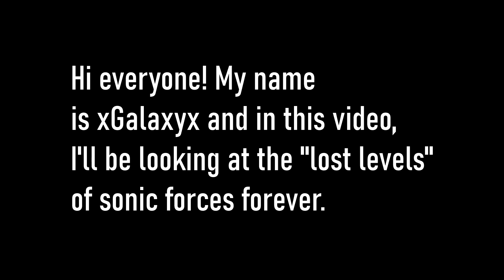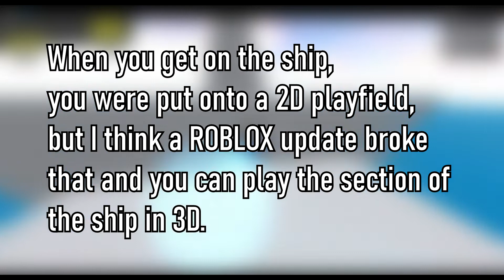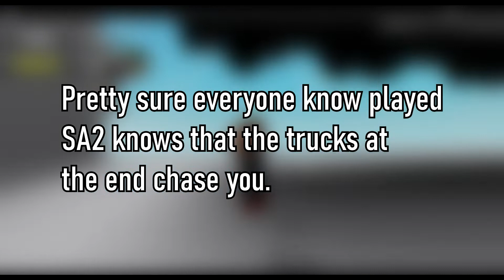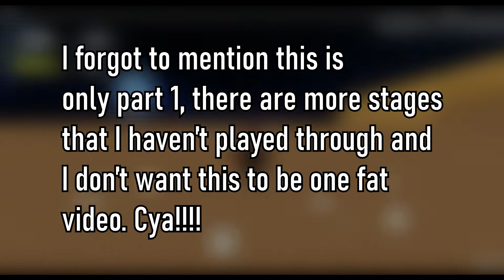Sonic Forces Forever: Lost Levels Part 1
Hi, I don't think a description is needed anymore...! But, here are the links.